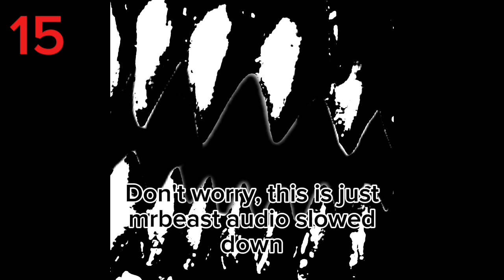You are my sunshine ET5